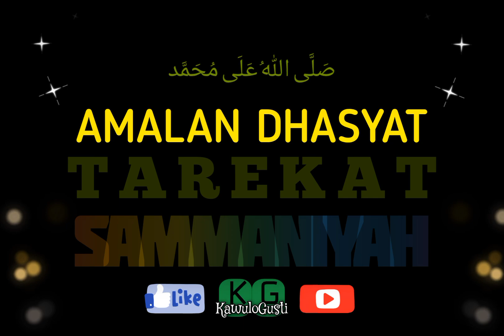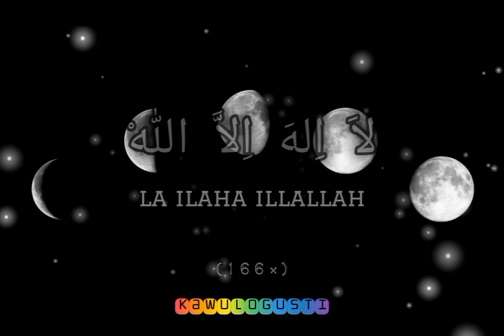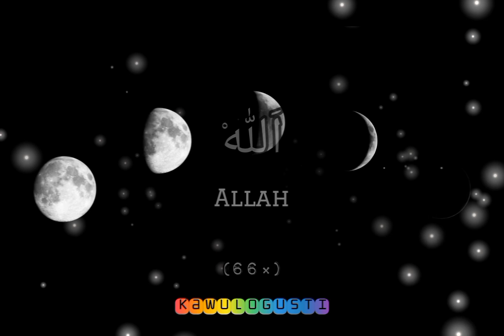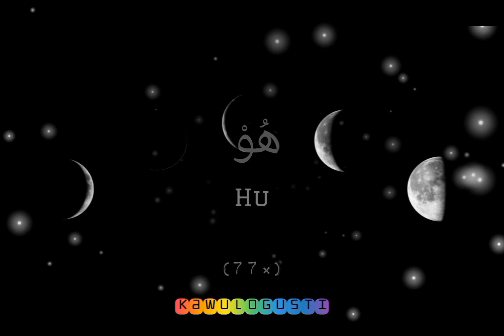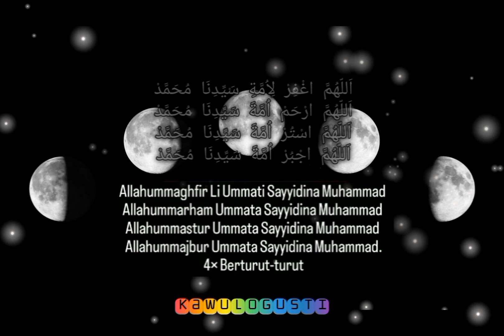AMALAN DHASYAT🤲TAREKAT SAMMANIYAH📿MENINGGAL HUSNUL KHOTIMAH🤲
Ijazah Amalan Dzikir Tareqat Samaniyah Abah Guru Sekumpul bisa diamalkan secara istiqomah agar selamat dunia akhirat.
Adapun Ijazah Amalan Dzikir Tareqat Samaniyah Abah Guru Sekumpul Zikir yang di amalkan/di baca setiap habis subuh/pagi hari dan kalau bisa pagi dan sore hari, jika sore hari tidak bisa maka pagi saja tidak apa apa.
Amalan supaya mati husnul khotimah, dan masuk surga tanpa hisab.

ayatalquran,
sholawat,
sholawat nabi,
sholawat pengantar tidur,
sholawat merdu,
sholawatan,
laillahaillallah,
doa,
doa muslim,
doa mustajab,
sholawat merdu,
sholawat hajat,
kaya raya,
rezeki mengalir deras,
rezeki lancar,
rezeki datang berlipatipat,
husnul khotimah,
husnul khatimah,
dimudahkan segala urusan,
yasayyidiyarasulallah,
hajat terkabul,
sugih,
rezeki halal,
laris,
rezeki berkah,
rezeki barokah,
rezeki berlimpah,
surga,
neraka,
surat al qadr,
keselamatan,
doa,
ayat al quran,
al quran,
rezeki lancar,
rezeki,
pembuka rezeki,
pembuka pintu rezeki,
tarekat,
amalan,
keberkahan